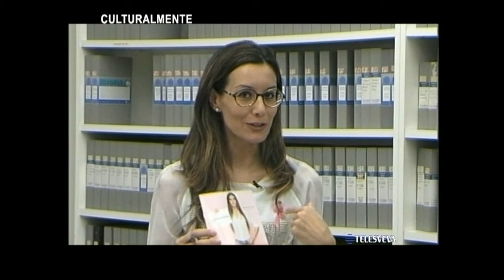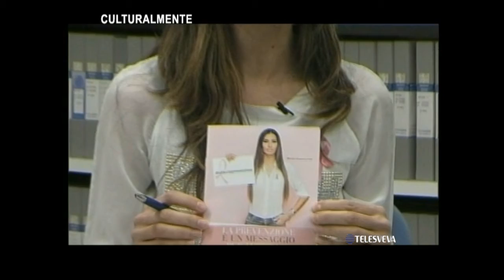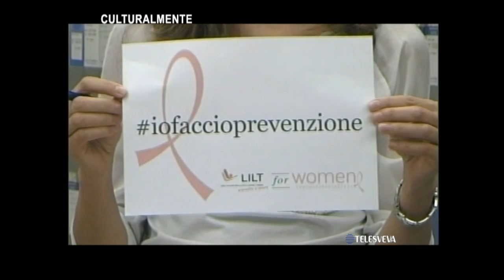Culturalmente / 06-10-2016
Ottobre mese della prevenzione LILT, intervista prof. Francesco SCHITTULLI